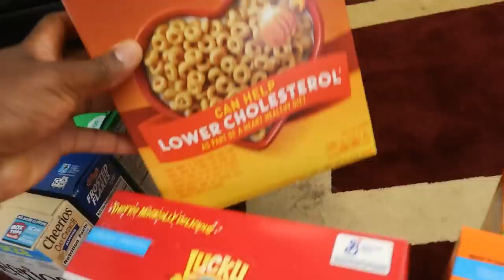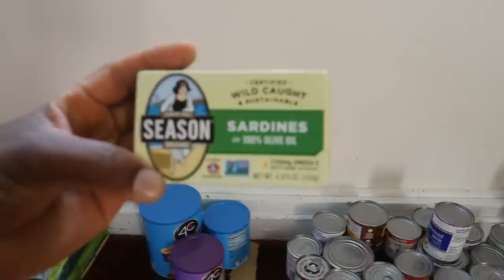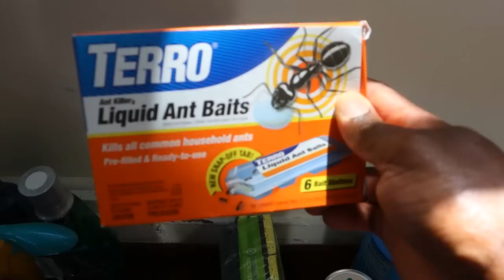DON'T TRAVEL OR SEND ANOTHER BARREL TO JAMAICA until you watch this video, it might surprise you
Which is cheaper? Packing a barrel with the food that my wife need for her vacation in Jamaica or should she buy everything there when she reach